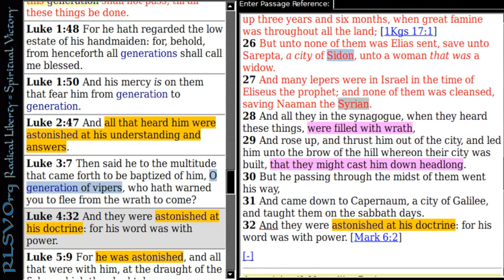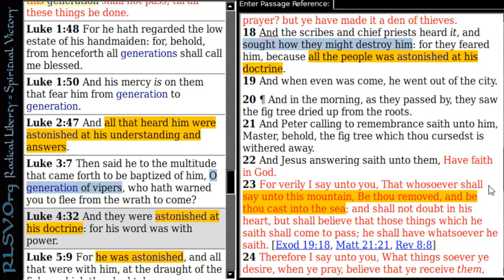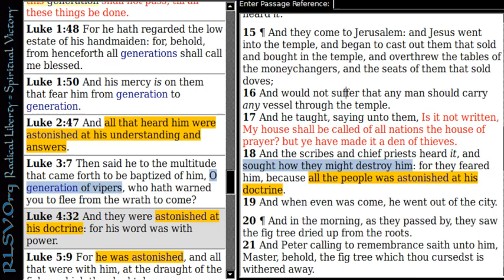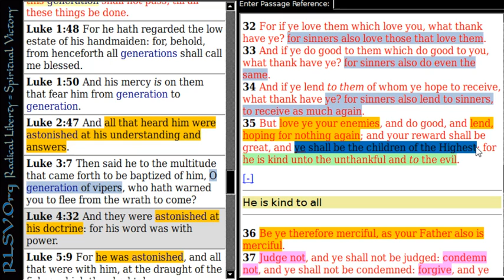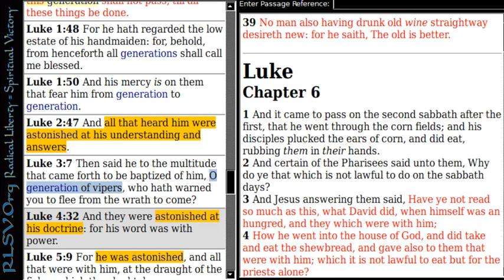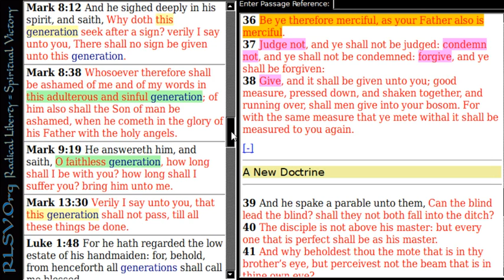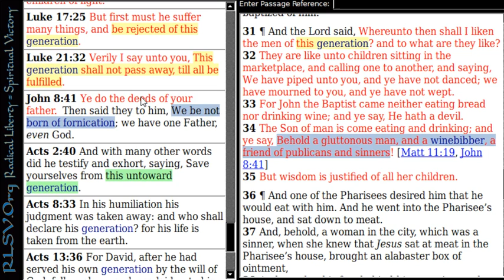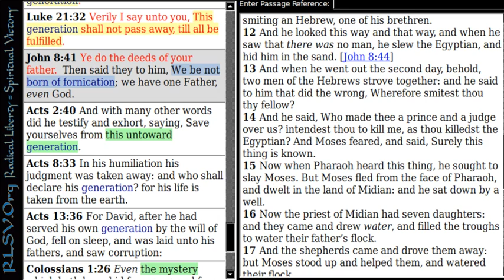Words of Violent Conflict 02 Generation of Vipers | Radical Liberty = Spiritual Victory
Continued exploration of the bloody violent conflict between Jesus and the religious establishment, which is a conflict between valuing people based upon performance and valuing people as having intrinsic value being made in the likeness and image of God.

We look at the new doctrine of Jesus which promotes a God without vengeance and that loves the unthankful and evil and a doctrine which promotes love for your enemies and treating others as you would have them treat you.

References: Matthew 12:34, 12:39, 12:45, 16:4, 23:33, 23:36, 24:34, Mark 8:38, 9:19, 13:30,
Luke 4:28-32, Luke 6:27-38, Luke 7:31-35, John 8:41, John 8:44, Exodus 2:12,